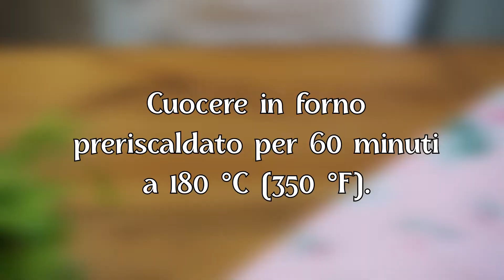La torta di mele più semplice "Tre bicchieri"! Questa torta è ancora più gustosa! Fresca ricetta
Cucinare una delicata torta di mele sfusa!
Mele 5 pz.
Grattugiare su una grattugia grossa.
Grazie per i Mi piace e le iscrizioni!
Questa è una ricetta molto semplice!
Semola 160gr.
Farina di grano tenero 140gr.
Zucchero 200gr.
Un pizzico di sale.
Lievito per dolci 1 cucchiaino.
Mescolare bene.
Amici, scrivete nei commenti quanto vi piace questa ricetta!
Pirofila 20 cm.
Grattugiare il burro.
Distribuire l'olio in modo uniforme.
Dividere il composto di farina in 3 parti.
Distribuire parte del composto di farina secondo la forma.
Dividere le mele grattugiate in 2 porzioni.
Distribuire le mele in modo uniforme.
La mia famiglia adora davvero questa torta!
Assicurati di cucinarlo!
Cospargere la miscela di farina sulle mele.
Distribuire uniformemente il resto delle mele.
Cospargere con il restante composto di farina.
Burro 100gr.
Grattugiare.
Zucchero 1 cucchiaio.
Cuocere in forno preriscaldato per 60 minuti a 180 ° C (350 ° F).
Togliete la torta dal forno e lasciate raffreddare. Buon appetito!
Vota il mio video! 👍 - mi aiuterai nello sviluppo del mio canale! Non ti costa nulla, ma è molto importante per il canale! ❤
📢 Condividi il mio video sui social media. 🍭
PER FAVORE SCRIVI UN CO sono molto contento! Grazie per le tue azioni, è molto prezioso per me!
Lavoro duro per mostrarvi le ricette più semplici, veloci e deliziose.
Fresca ricetta per i piatti più deliziosi! 🎂